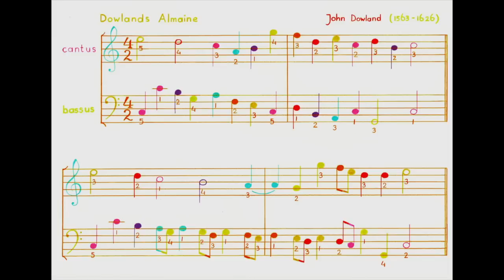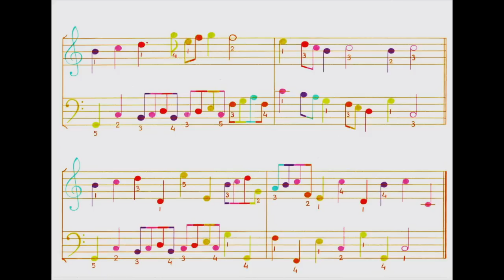Leonoor speelt 'Dowlands Almaine' op de piano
Leonoor speelt een stuk van John Dowland (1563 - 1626) op de piano.
is meer informatie over ons.

Leonoor was violiste en heeft zichzelf als kind piano leren spelen. Ze heeft bijna 50 jaar ervaring met muziek en vind het fijn om haar liefde voor muziek met anderen te kunnen delen.

Leonoor heeft een muziekmethode ontwikkeld met gekleurde noten.

"Met de muziek op deze cd uit de renaissance (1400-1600) is het gelukt om klassieke muziek te vinden die mooi klinkt en ook door beginners gespeeld kan worden. Deze muziek, oorspronkelijk geschreven voor klavecimbel, spinet of renaissance harp, blijkt ook op de piano mooi te klinken.

Ik zie muziek, licht en liefde als helende energie
en wil dat verder ontwikkelen.

Ik speel in de lotushouding, zacht en meditatief. Ik heb mijn ogen dicht om met voelen, luisteren, rust en concentratie bezig te kunnen zijn. Ik probeer te 'zingen' op de piano.

Mijn vingers voelen als 10 benen, die soepel over de piano bewegen. Deze twee ingevingen krijg ik tijdens het spelen:
– Als dezelfde noot twee keer achter elkaar gespeeld wordt, speel ik de tweede noot met een andere vinger.
– Elk zwaar maatdeel, de 1e (en 3e tel) in de maat, speel ik met 1e (duim), 3e (middelvinger) of 5e vinger (pink).

Als ik met deze vingerzettingen speel gaat er een nieuwe wereld open. Er komen herinneringen naar boven dat ik als kind van 4 -11 jaar op balletles zat, waar misschien wel de basis is gelegd om muziek en beweging met elkaar te verbinden. Ik voel ook verbinding met viool en luit. De zware maatdelen speel je op viool met een afstreek, op de luit met je duim. Zo maak je de klemtoon, articulatie en zinsbouw in de muziek.

Het roodborstje hebben we ontmoet na een wandeling met onze overbuurvrouw (haar overleden man?). Ik wens je bij het luisteren rust, stilte en mooie ingevingen,

liefs
Leonoor"

Leonoor plays a piece from John Dowland (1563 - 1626) on the piano.

you ca find more information.

Leonoor was a violinist and I taught herself to play the piano as a a child.

"I'm having almost 50 years of experience with music and I find it nice to share my love for music with others.

I developed a music method with coloured notes.

With the music on this CD from the renaissance (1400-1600) it worked out to find classical music that sounds beautiful and also can be played by beginners. The music, originally written for harpsichord, virginal or renaissance harp, appears to sound beautiful on the piano as well.

I see music, light and love as a healing energy
and want to develop that further.

I play in the lotus position, soft and meditative. I have my eyes closed to be able to be engaged with feeling, listening, rest and concentration. I try to 'sing' on the piano.

My fingers feel as 10 legs, which move smoothly over the piano. I received these two inspirations during playing:
– When the same note gets played twice, I play the second note with another finger.
– Every heavy accent of a measure, the 1st (and 3rd beat) in the measure, I play with the 1st (thumb), 3rd (middle finger) or 5th finger (little finger).

When I play with these fingerings a new world opens up. Memories come up that I was in ballet class as a child from 4 – 11 years old, where the base maybe founded to connect music and movement. I also feel a connection with the violin and the lute. You play the heavy accents on the violin with a down-bow, on the lute with your thumb. So you make the accent, articulation and sentence structure in music.

We met the robin after a walk with our neighbour across the way (her deceased husband?). When listening I wish you rest, silence and beautiful inspirations,

with love
Leonoor"